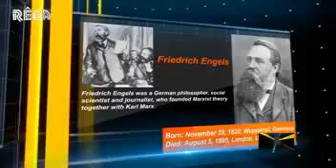Sakoy Chap hawre bahadin nure bashe 2